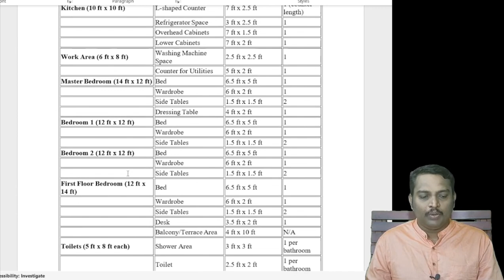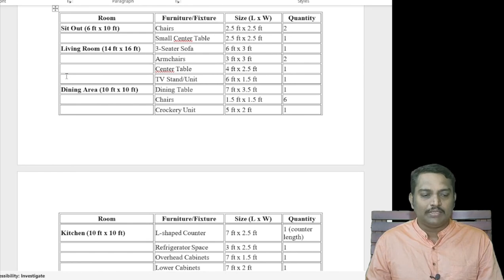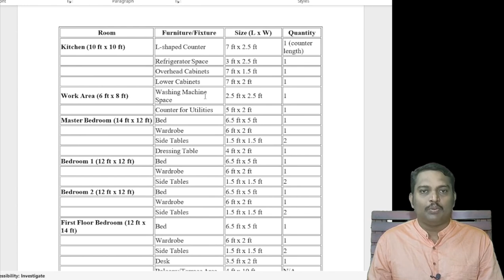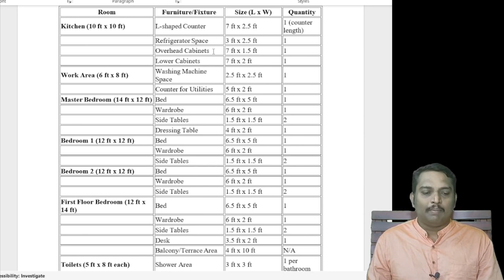Floor Plan SECRETS Nobody Tells You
Mastering Floor Plan Design: Space Optimization Tips
Free Join Kerala's First Vastu & Space Optimized Floor Plan Design Live Interactive Master Class (2 HOUR)

NOTE : ONLY ONE TIME : FIRST REGISTRATION & class  പൂർണമായും attend  ചെയ്യുന്ന 20 ആളുകൾക്ക് 15  minute  one  to  one free  meeting (within 7 days) അവസരം ഉണ്ടായിരിക്കും.

Free Register Next Live Webinar

Join this WhatsApp community for free Registration links & Floor Plan Design